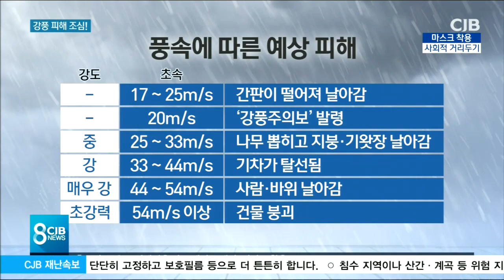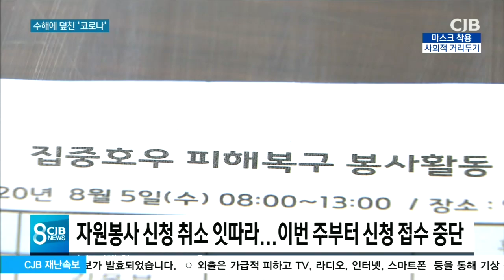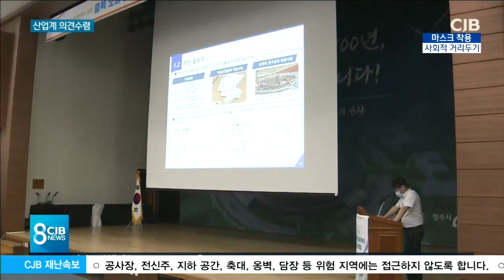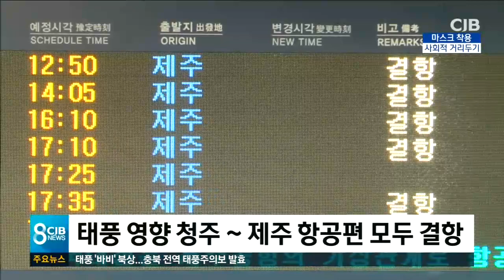2020년 8월 26일 CJB 8뉴스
2020년 8월 26일 CJB 8뉴스입니다.